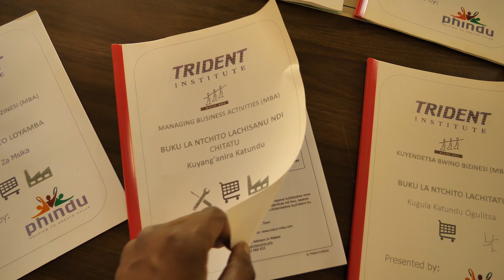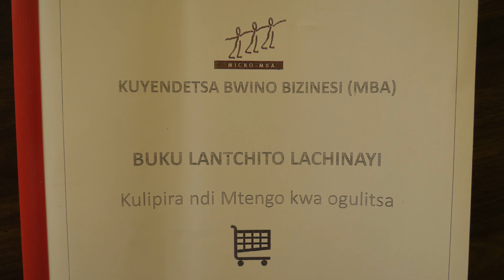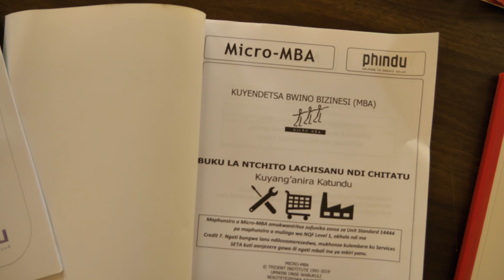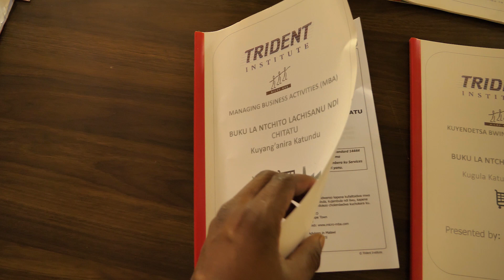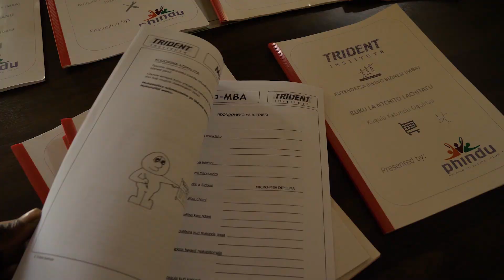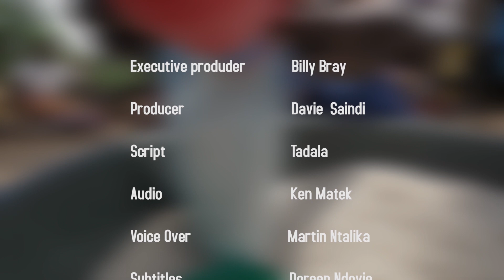MICRO MBA DOCUMENTARY CHIKWAWA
Making a difference in Chikwawa, WASTE Advisers in partnership with CURE and @welthungerhilfe with funding from the Federal Ministry for Economic Cooperation and Development,  implemented a project in which one of the activities involved training groups on the MICRO MBA business management curriculum so that they can build sustaining businesses.

Some of the activities touched on concerned Water and Sanitation and how the people in this area can be able to ensure robust health through proper ways of Hygiene.